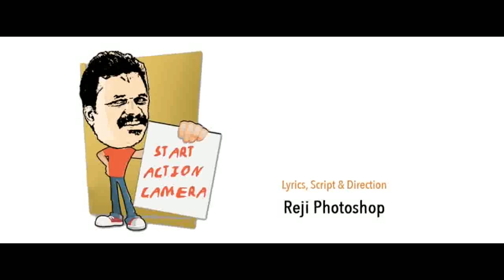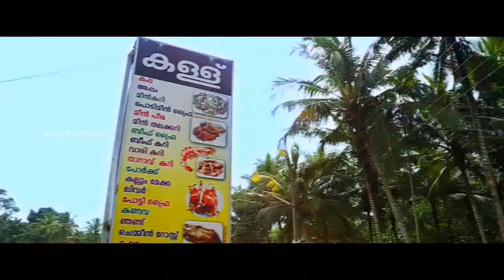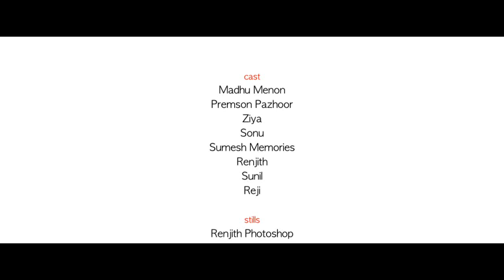AASHAN (adipoli komadi song)